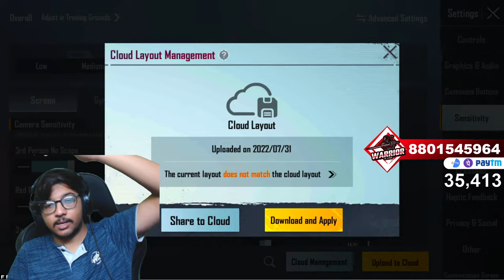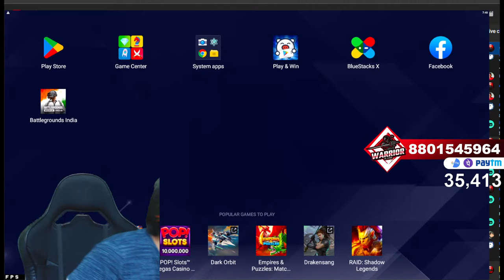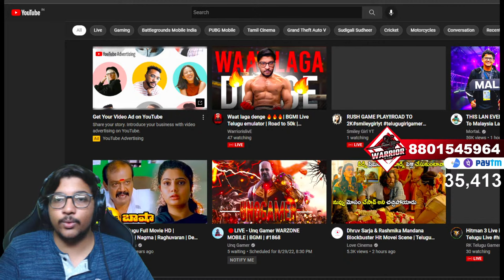Waat laga denge 🔥🔥🔥| BGMI Live Telugu emulator | Road to 50k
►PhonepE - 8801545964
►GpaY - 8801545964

►Respect Moderators.

► CPU : RYZEN 5 2600x
► GPU : RTX 3070 TI 8GB
► RAM : 16GB
► MOTHERBOARD : MSI B450 PRO VDH MAX
► MONITER : SAMSUNG
► HEADSET : HYPER X CLOUD CORE 7.1 (THNQ TO SAI CHARAN BRO)
► MOUSE : LOGITECH G502 HERO
► KEYBOARD : COSMIC BYTE CB-GK-02 CORONA WIRED GAMING KEYBOARD
► MIC : WRIGHT WR-800 (THNQ TO DHANUNJAY BRO)
► WEBCAM: LOGITECH C922 PRO (THNQ TO SRI RAM BRO)
►CABINET : ANT ESPORTS ICE-400TG
►STORAGE : WD 250 GB SSD & CRUCIAL 1TB SSD (THNQ TO SAI CHARAN BRO)
►CHAIR : GREEN SOUL MONSTER ULTIMATE (S) (THNQ TO SANTOSH BRO)